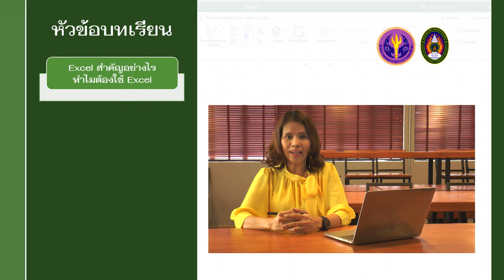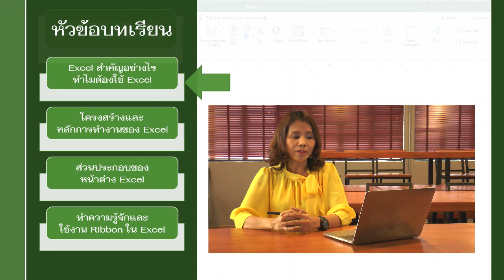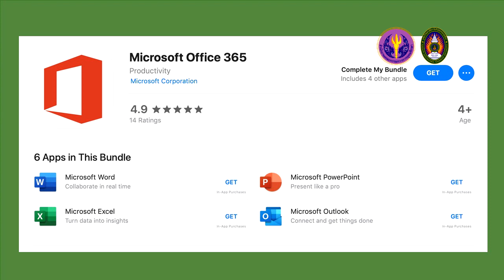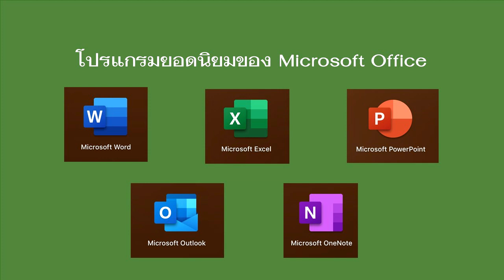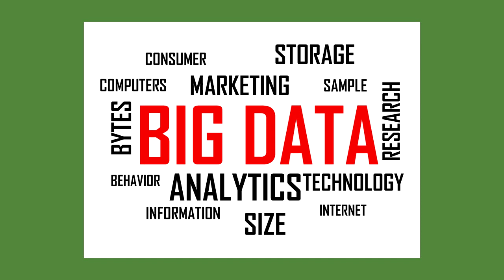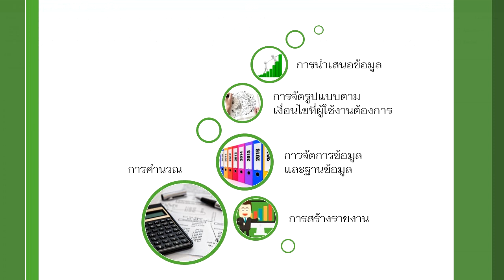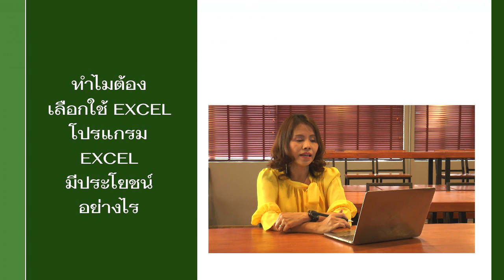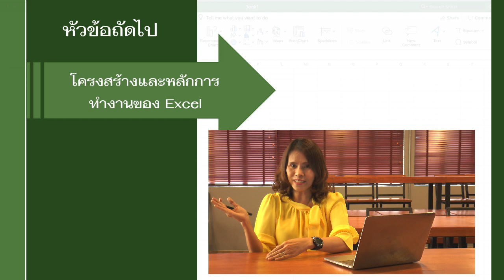:: EP1 :: 1.1 Excel สำคัญอย่างไร ทำไมต้องใช้ Excel